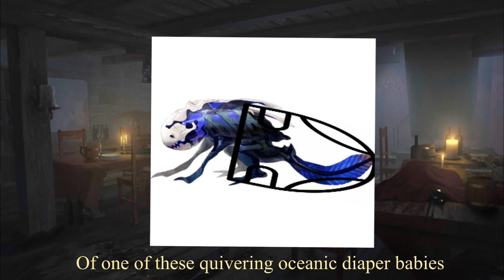[Arknights] So You Want To Join The Iberian Inquisition?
I made a video. First time ever using Sony Vegas so it's a little rough but hey it didn't turn out so bad.
Music sources:
Most of the background audio Will Osborne & his slide music - it's a whole new thing (1939)